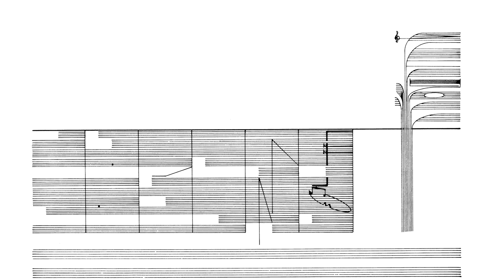Cornelius Cardew: Treatise. Page 176